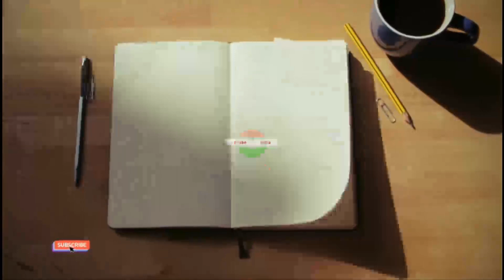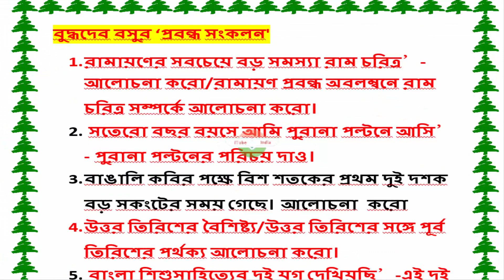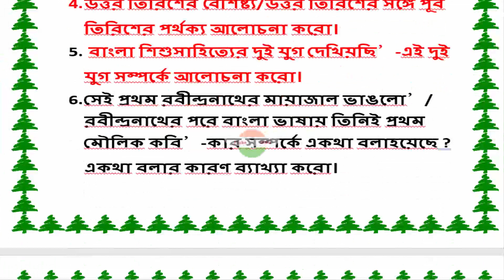wbsu 5th semester BENGALI HONOURS DSE 02BNGADSE02T suggestion 2022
itubeindia
itube india
ITube India